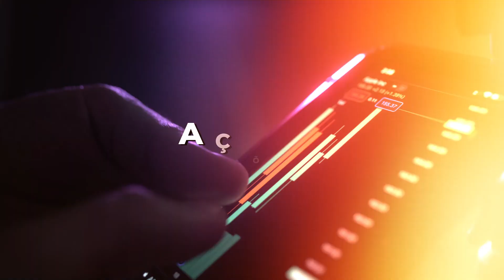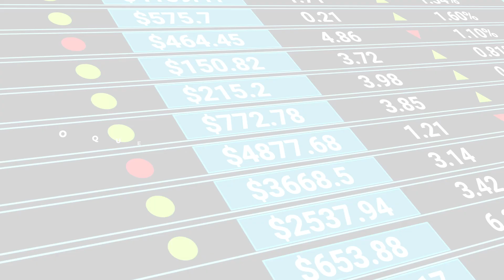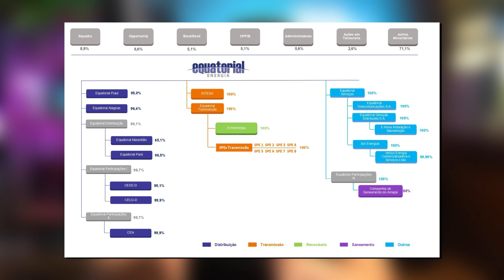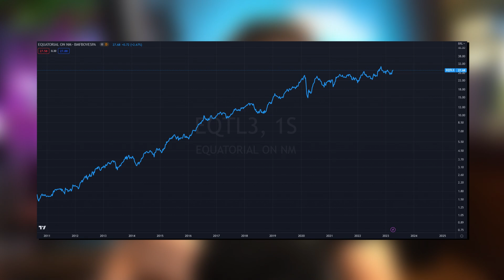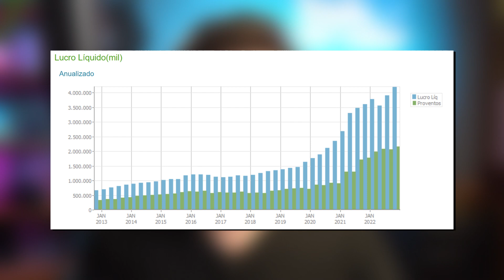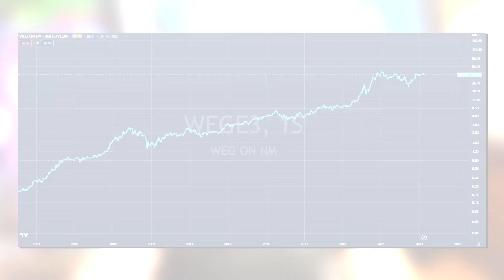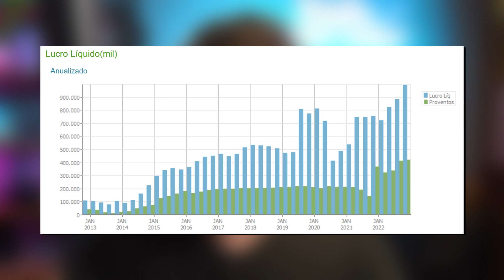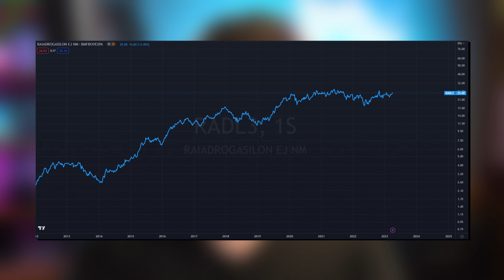3 AÇÕES PARA VOCÊ COMPRAR SEM MEDO E INVESTIR COM CONFIANÇA!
Neste vídeo, compartilho com vocês três ações sólidas que você pode adicionar ao seu portfólio sem medo! Meu objetivo é ensinar como escolher boas ações para investir sem depender de dicas de outras pessoas. Primeiro, explico os princípios fundamentais para uma seleção inteligente de ações:

Evitar empresas estatais;
Buscar empresas com lucratividade recorrente e crescente nos últimos 10 anos;
Investir em setores ou segmentos de atuação perenes.
Com base nesses critérios, apresento três ações que se destacam: Equatorial Energia (EQTL3), Weg (WEGE3) e Raia Drogasil (RADL3). Vou detalhar o porquê dessas empresas serem excelentes opções de investimento e como elas se encaixam nos princípios mencionados.

Assista ao vídeo e descubra como fazer escolhas sólidas e confiáveis no mercado de ações.

00:00 Introdução
02:10 O que faz uma empresa ser boa e segura
07:00 Equatorial Energia EQTL3
08:55 Weg WEGE3
12:50 Raia Drogasil RADL3